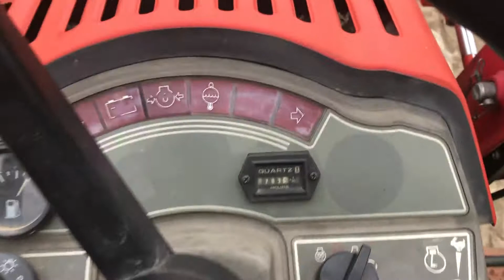MASSEY-FERGUSON GC2300 For Sale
Title: MASSEY-FERGUSON GC2300 For Sale

Category: Less than 40 HP